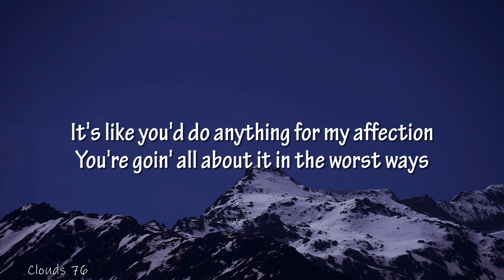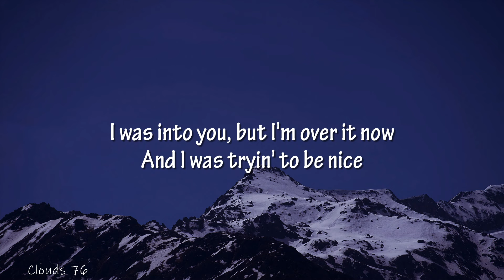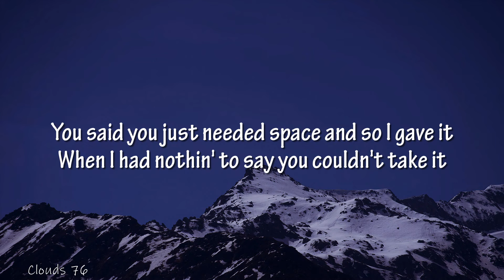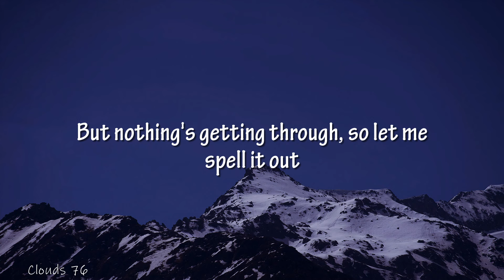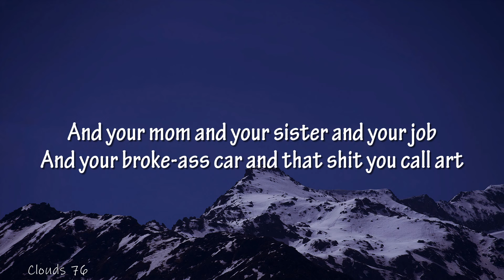Gayle - Abcde fu (lyrics)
🎤 Lyrics: Gayle - Abcde fu (lyrics)

[Intro]
Forget you and your mom and your sister and your job
And your broke down car and the things you call art
Forget you and your friends that I'll never see again
Everybody but your dog, you can all get lost

[Verse 1]
Even tried to bite my tongue when you start

[Chorus]
A-B-C-D-E, Forget you

[Post-Chorus]
Nah-nah-nah, nah-nah, nah, nah-nah
A-B-C-D-E, Forget you

[Verse 2]
Told everyone I'm a, so I became it

[Chorus]
A-B-C-D-E, Forget you

[Post-Chorus]
A-B-C-D-E, Forget you
A-B-C-D-E, Forget you